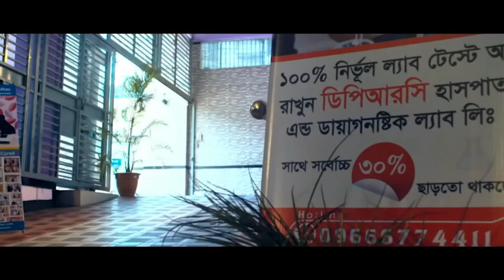PLID’র রোগী সুস্থ হওয়ার মাস খানেক পরফিরে এসে কি বললেন ? বিনা অপারেশনে DPRC’র চিকিৎসায় আমি এখন সুস্থ